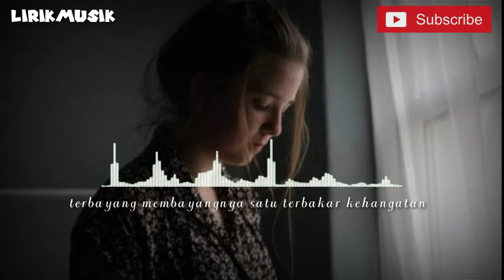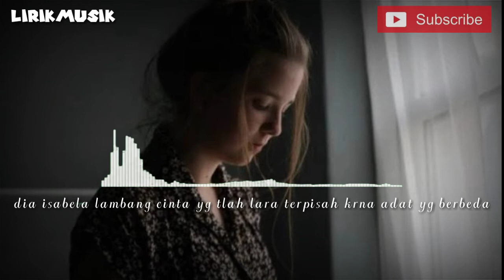St12 - Isabella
lirik lagu isabella
Isabella adalah
Kisah cinta dua dunia
Mengapa kita berjumpa
Namun akhirnya terpisah

Siang jadi hilang
Ditelan kegelapan malam
Alam yang terpisah
Melenyapkan sebuah kisah

Terbayang lambaiannya
Salju terbakar kehangatan
Dunia dipenuhi
Warna berseri bunga cinta

Kita yang terlena
Hingga musim berubah
Mentari menyepi
Menyalalah api cinta

Dia Isabella
Lambang cinta yang telah lara
Terpisah karena
Adat yang berbeda
Cinta gugur…

isabella cipriano
isabella rossellini
isabella bautista
isabella gomez
isabella stewart gardner
isabella bank
isabella apocalypse costume
isabella boylston
isabella alexander
isabella and ferdinand
isabelle animal crossing
isabella acres
isabella apartments
isabelle adjani
isabel allende
a isabella cardinals
a isabella umass
a isabella fantasy football
a isabella rotoworld
a isabella é
isabella a proibida 2016
isabella a hoogland
isabella a graduate student researcher
isabella buscemi
isabella baumfree
isabella bird
isabella brewster
isabella barrett
isabella b hair growth
isabella b instagram
isabella b newcastle under lyme
isabella b hair growth review
isabella b&q
isabella b jewelry
isabella b biotin
isabella b keratin
isabella county
isabella cruise
isabella castillo
isabella county jail
isabella calthorpe
isabella catalog
isabella control z
isabella c
isabella c_ instagram
isabella c. bakker
isabella c. glitza
isabella c garcia
isabella c. glitza md
isabella c. bogdanos
isabella c. felli
isabella d'este
isabella day
isabella damon
isabella dachshund
isabella de medici
isabella day age
isabella doberman
isabella definition
d'isabella
isabella d clothing
isabella d'angouleme
isabella d'aquila
isabella d'este quotes
isabella d'este portrait
isabella d'este biography
isabella d'este facts
isabella escribano
isabella elordi
isabella eats
isabella escribano height
isabella en narcos
isabella eklöf
isabella etymology
isabella evans
e.isabellaaa
e_isabella
isabella e ferdinando
isabella e mauro
diego e isabel
isabella e raquel aguiar the voice
isabella e alberto
isabella e rachel aguiar the voice
isabella fonte
isabella fiore
isabella fusco
isabella farrell
isabella from phineas and ferb
isabella frappier
isabella french bulldog
isabella freedman
isabella f
isabella f. geyer phd
house of isabella
queen isabella of spain
isabella f link
isabella f-link koppeling
isabella of bmi
isabella f bvt
isabella good trouble
isabella garcia
isabella geriatric center
isabella gomez age
isabella gardner
isabella gonzalez
isabella garcia shapiro
isabella g clothing
isabella g hart school
isabelle g vessel
isabella g madeira
isabella rossellini young
mv isabella g
isabella.g instagram
isabella g mål
isabella hadid
isabella hofmann
isabella high school
isabella house
isabella hammad
isabella husky
isabella hammond
isabella hamilton leithauser
h isabella lanza
isabella h
isabella h fishing
h. li isabella leong
4 h isabella county michigan
ποτε γιορταζει η ισαβελλα
borgward b 1500 isabella
h1500 isabella combi
isabella in cursive
isabella ii
isabella islay
isabella in narcos
isabella in spanish
isabella instagram
isabela island
isabella i queen of spain
i isabella barrett
i.isabellaaa instagram
isabella i of castile
isabella i of spain
isabella i of castile warrior
isabella i of jerusalem
isabella i of castile death
isabella jane cruise
isabella jones
isabella justice hartley
isabella jedler
isabella jane cruise adopted
isabella jane
isabella jackson
isabella jane cruise siblings
j_isabella
isabella j youtube
isabella j instagram
isabella j business as usual
isabella j derby
isabella j gunner
isabella j millinery
j c isabella
isabella khair hadid
isabella kwai
isabella kai
isabella knightfall
isabella kidman cruise
isabella kramer
isabella knopfler
isabella kirkland
k_isabella instagram
isabella k. stankowski-booker
isabella k gyening md
isabella k spaichingen
isabella k
isabella k möbel
k significa isabella
isabella k spaichingen öffnungszeiten
isabella lake
isabella lombardi
isabella laughland
isabella leonarda
isabella leghorn
isabella lullaby
isabella lopez
isabella löwengrip
isabella l
isabella l bird
isabella lowengrip
isabella l bird books
isabella l of castile
isabella l price
isabella is birth city
isabella l fiori
isabela moner
isabela merced
isabella meaning
isabella murad
isabella muri
isabela moner age
isabella melling
isabella mn
_m_isabella
isabella m jewelry
isabella m boston
isabella m necklace
isabella m earrings
isabella m jewelry tj maxx
isabella m jewellery
isabella m sterling silver
isabella narcos
isabella name meaning
isabella name
isabella nursing home
isabella narcos mexico
isabella nicknames
isabella name origin
isabella nichols
n isabelle blanco
n isabella st
isabella n
isabella and ferb
n. li isabella leong
26741 n isabella pkwy
joseph and isabella
5902 n isabella
isabella of castile
isabella of france
isabella of spain
isabella oliver
isabella of portugal
isabella of aragon
isabella on young and restless
isabella of valois